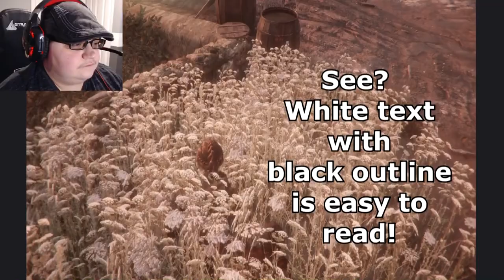Farm Life Is Plague Life | A Plague Tale: Innocence - Part 4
Amicia and Hugo can finally see Laurentius' farm in the distance. But they still have a long way to go and many soldiers to avoid. Can they survive the journey?